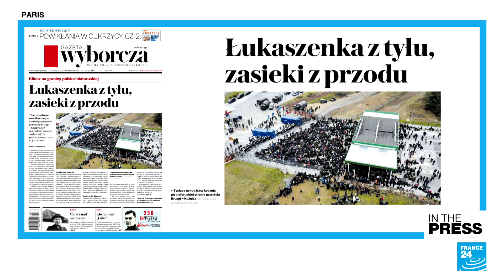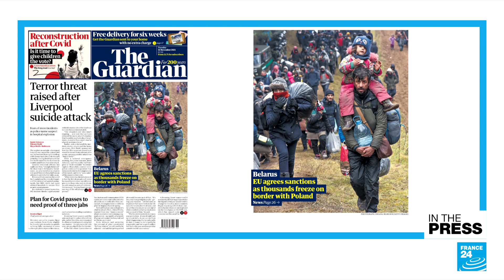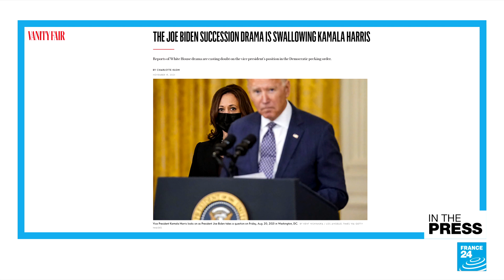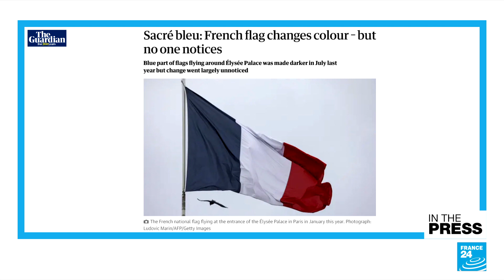'French flag changes colour – but no one notices' • FRANCE 24 English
IN THE PRESS – Tuesday, November 16, 2021: We look at the latest reactions to the migrant crisis on the Poland-Belarus border. The Guardian writes that while Europe is right to blame Alexander Lukashenko, the bloc must also provide aid and speak out against Poland's response. Elsewhere, we look at negative press surrounding US Vice President Kamala Harris. Plus: the French flag changed colour and people went from not noticing to over-interpreting its meaning.